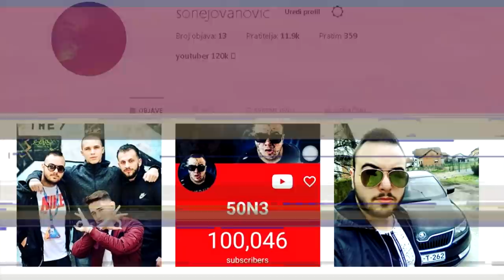KAMUFLIRAO SAM SE I NIJE ME VIDIO !! GTA 5 Skrivači